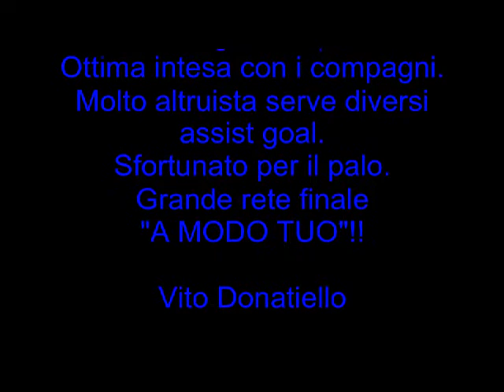Matteo Donatiello n°18 GRANDE PARTITA E GRANDE GOAL!!! TALENTO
Avellino 06 febbraio 2015
Campionato UISP 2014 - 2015. Categoria 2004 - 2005
Country Sport V c/ Ciliegio 1 - 5
Grande partita Matteo (01/03/2006)